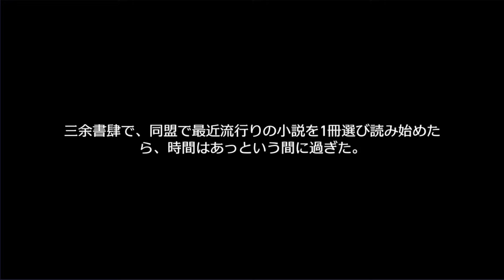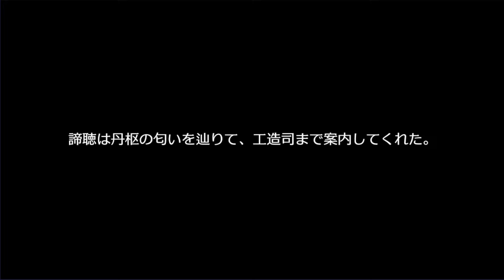＃83【崩壊：スターレイル】第2章 仙舟「羅浮」「槎に乗り風を御し、仙窟を巡る 」 (2) 「盲を以て明と為す、天の戮民」【Honkai: Star Rail】2024 05 08